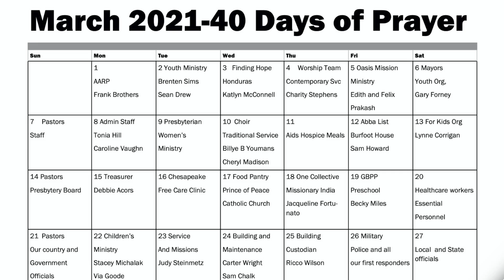This Week @ GBPC: Feb. 21, 2021